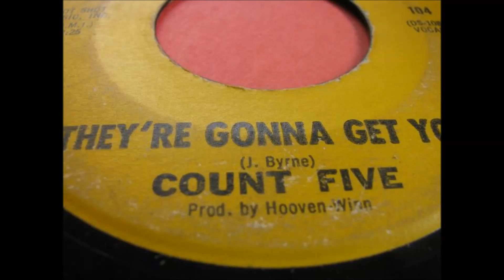The Count Five - They're Gonna Get You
The Count Five, garage psychedelic acid rock band from San Jose, CA, USA
They're Gonna Get You 45 rpm released in 1966 for Double Shot